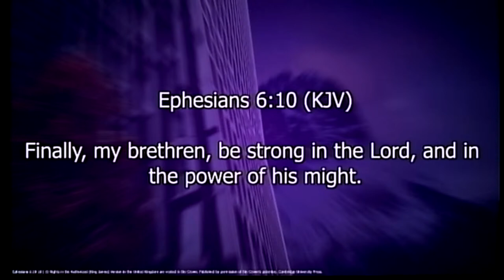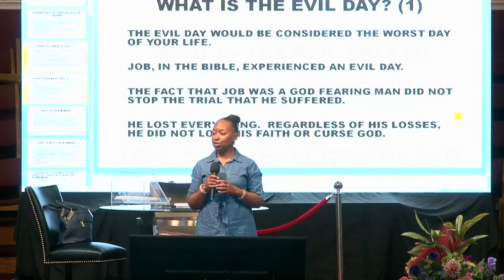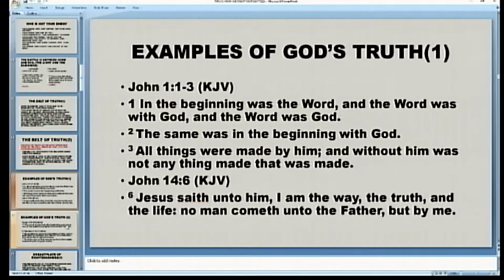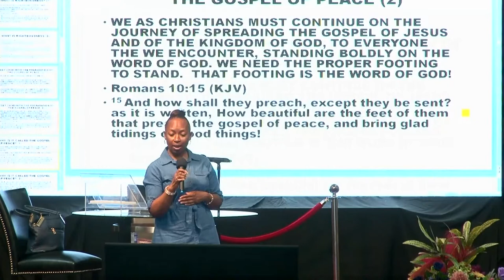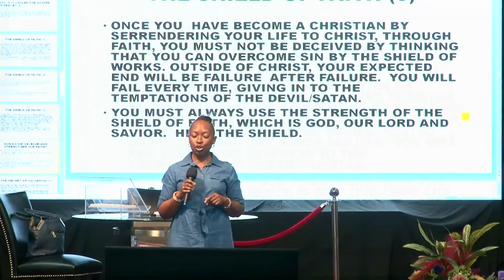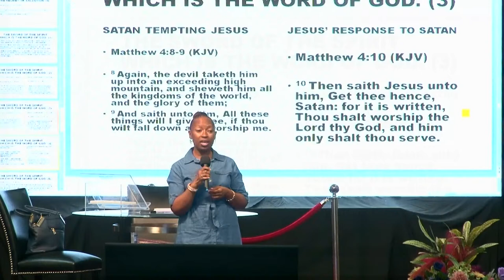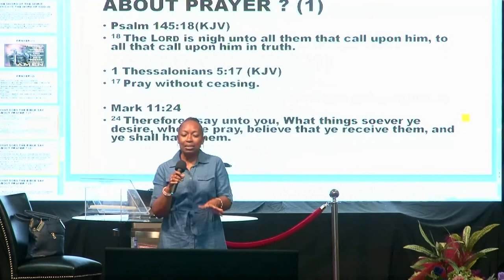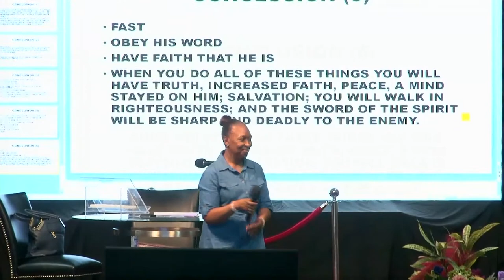PUT ON THE FULL ARMOR By SISTER RUBY WARE